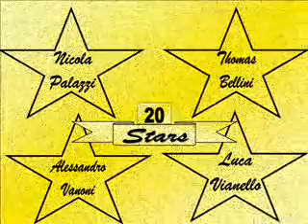Under 16 Veneto Hockey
All Star Game Under 16